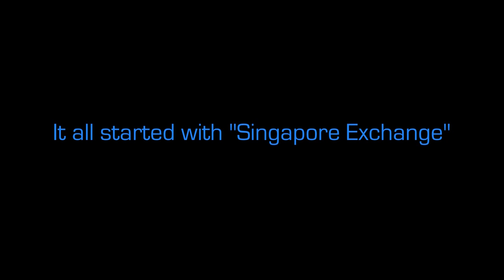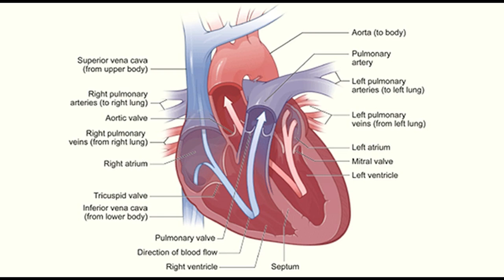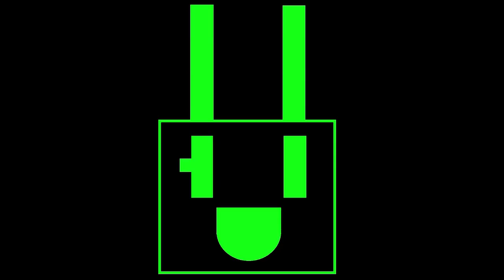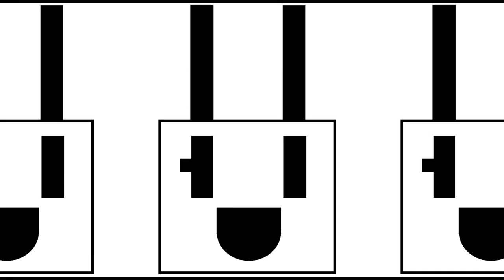Kero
If there were a vid playing in the background while playing this live, it would be this. With that said, this is the FIRST official music video by Buzzy! Saweet...

Old Stuff!

Thanks!
-Mac